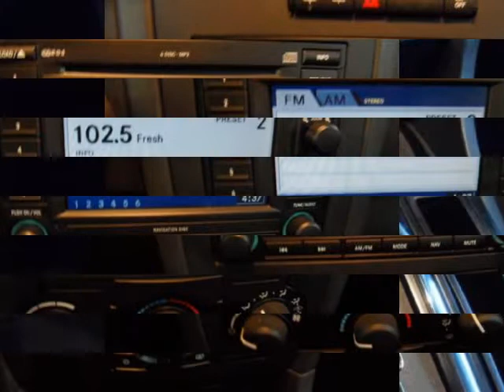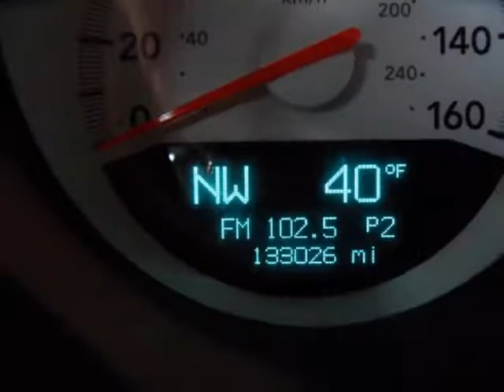2005 DODGE Magnum 4dr Wgn R/T RWD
http://

2005 DODGE Magnum 4 Door Wgn R/T RWD
Stock Number: 92326A
VIN: 2D4GV58285H129936

http://